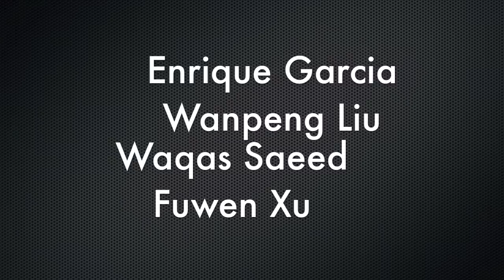UC Davis NATCAR CLass 2012 Competition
Student competition for UCD Natcar class for Winter 2012.